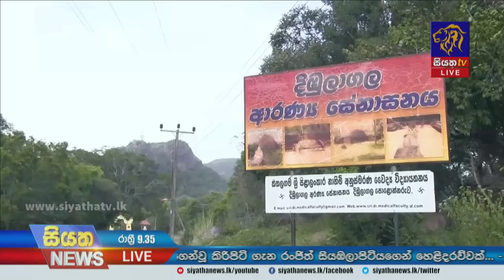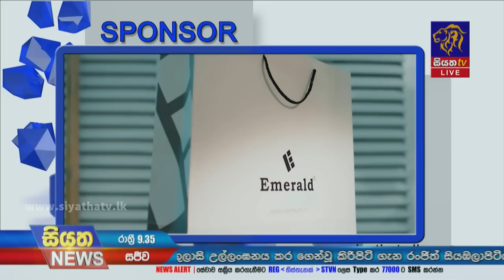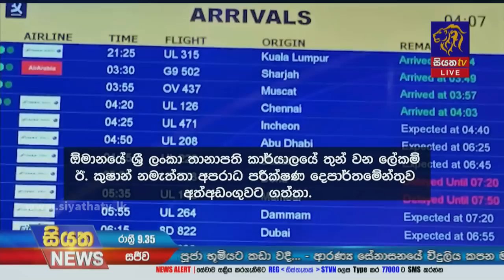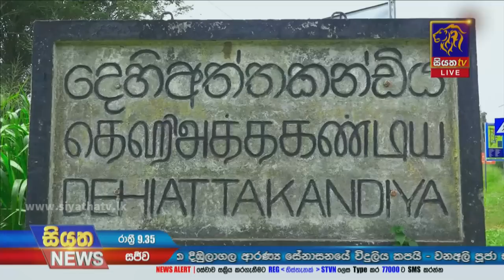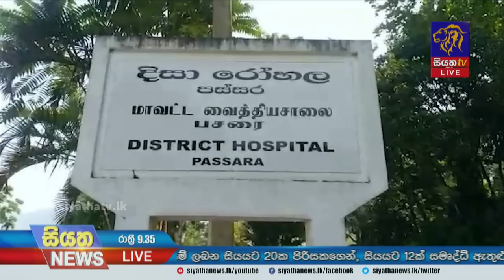Siyatha News | 09.35 PM | 29 - 11 - 2022